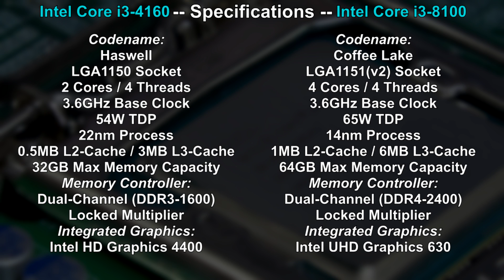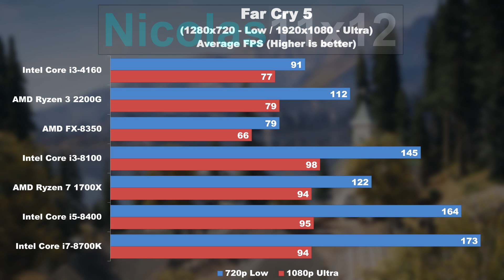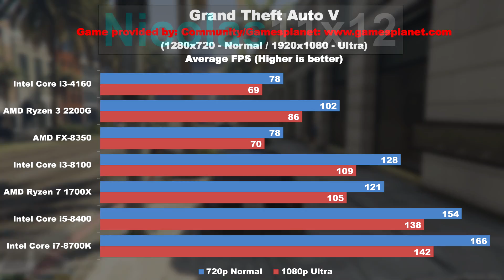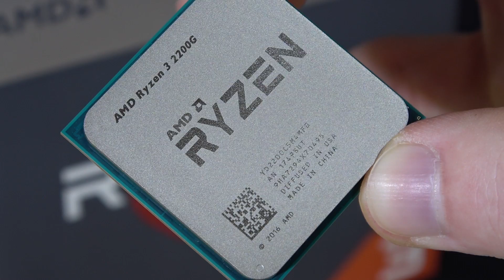Intel i3-4160 -- Worthless Already in 2018?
The LEGO animator "BrickMove" has sent me over his Intel i3-4160 Dual-Core CPU. Many say this CPU from 2014 is worthless already. But is there any truth to that?